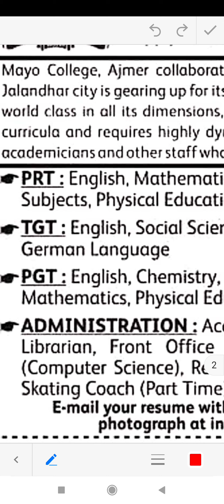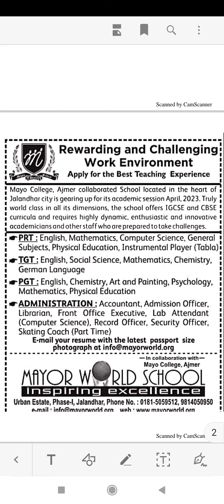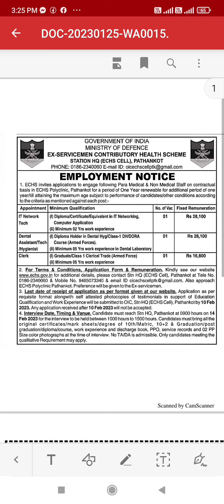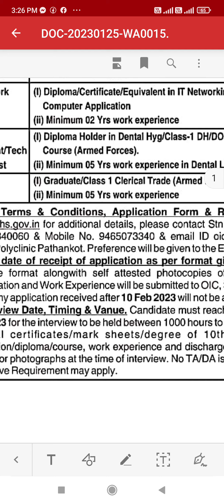PRT, TGT, PGT, ACCOUNTANT, CLERK, LAB ASSISTANT AND OTHER JOB OUT 2023